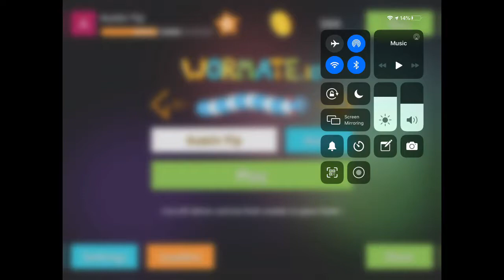Wormate.io Level Up & Buying New Clothing [(part 3)]